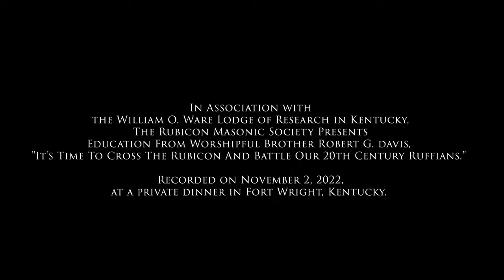Robert G. Davis - Keynote Presenter at a William O. Ware Lodge of Research Private Dinner Event.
In Association with the William O. Ware Lodge of Research in Kentucky, The Rubicon Masonic Society Presents Education From Worshipful Brother Robert Davis, "It's Time To Cross The Rubicon And Battle Our 20th Century Ruffians."

Recorded on November 2, 2022, at a private dinner in Fort Wright, Kentucky.

Robert G. Davis is the and is a Past Grand Master of the Grand Lodge of Oklahoma. He is Secretary Emeritus of the Guthrie Scottish Rite Bodies, having served the Scottish Rite as Executive Secretary for 30 years. He is a Past Master of three Masonic lodges in Oklahoma, a 33° Mason and a recipient of the Grand Cross. He is also a Past Grand High Priest of Royal Arch Masons, Past Grand Commander of the Knights Templar in Oklahoma, and serves the Oklahoma Masonic Rosicrucians as its Chief Adept. He is a Past Sovereign Grand Master of the Allied Masonic Degrees in the United States. He enjoys Masonic history, ritual, and symbolism; and has multiple publications and presentations on topics relating to all the Rites of Freemasonry.

To learn more about The William O. Ware Lodge of Research visit: williamowarelodgeofresearch.com

Music Permission:
VYBZKNXEMVXAPAD2